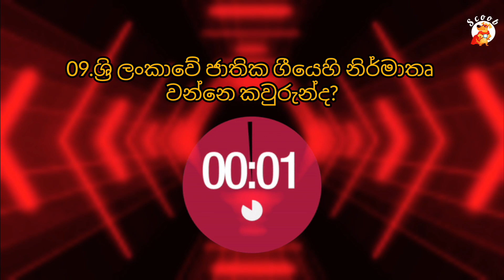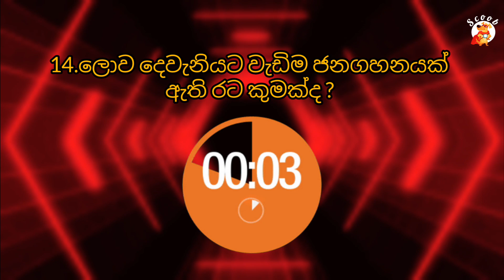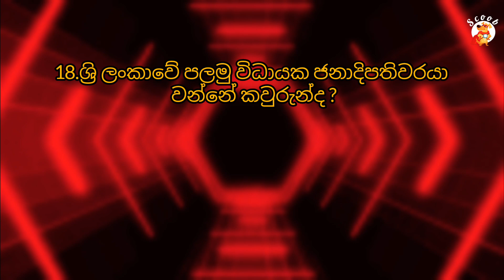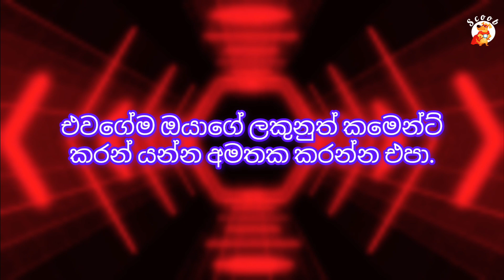පුලුවන් නම් උත්තරදෙන්න. මෙතනින් ප්‍රෂ්න 5ක්වත් බැරිනම් ඔයා මෝඩයෙක්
1.ලංකාවේ රජ වූ අවසන් සිංහල රජු වන්නේ ?

2.ගණිතයේ පියා වන්නේ ?

3.සත්ව ලෝකයේ වඩාත්ම සාර්ථක දඩයම්කරුවා වන්නේ ?

4.මොනාලිසා චිත්‍රය අදින ලද්දේ කවුරුන්ද ?

5.වැඩිම රටවල් ගණනක් යටත් විජිත බවට පත් කරගෙන සිටි රට කුමක්ද ?

6.ලොව පළමුවරට කොවිඩ් වයිරසයට එරෙහිව ඩී එන්ඒ (DNA) එන්නතක් නිපදවු රට කුමක්ද ?

7.සදමතට ගිය පලමු සත්වයා කවුරුන්ද ?

8.ශ්‍රි ලංකාවේ ජාතික ගීයෙහි නිර්මාතෘ වන්නෙ කවුරුන්ද ?

9.අධයාපනයේ පියා වන්නේ කවුරුන්ද ?

10.ශ්‍රි ලංකාව නිදහස ලැබු වර්ෂය කුමක්ද ?

11.ශ්‍රී ලංකාවේ වැඩිපුරම වාර්තාවන පිළිකා වර්ගය කුමක්ද ?

12.ටාජ් මහල පිහිටා ඇති රට කුමක්ද ?

13.ලෝකයේ උසම කන්ද කුමක්ද ?

14.ලොව දෙවැනියට වැඩිම ජනගහනයක් ඇති රට කුමක්ද ?

15.ශ්‍රි ලංකාවේ පලමු විධායක ජනාදිපතිවරයා වන්නේ කවුරුන්ද ?

16.ශ්‍රි ලංකාව අයත් වෙන්නේ කුමන සාගරයටද ?

17.ලෝකයේ විශාලතම කුරුල්ලා වන්නේ කවුරුන්ද ?

18.ඔස්කාර් සම්මාන උළෙල පවත්වන රට කුමක්ද ?

19.මම අපිරිසිදු වූ විට සුදු ය. මම පිරිසිදු වූ විට කළු ය. මම මොකක්ද ?

20.ශ්‍රි ලංකාවේ වත්මන් ජනාධිපති වරයා කවුරුන්ද ?